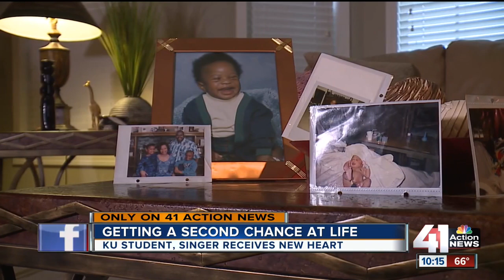KSHB: KU Student, Singer Gets a Second Chance at Life